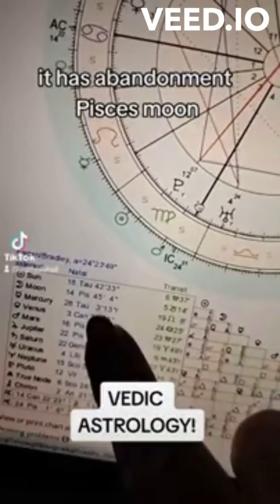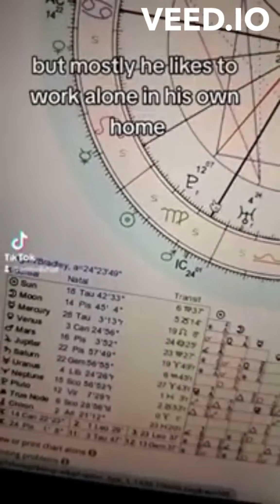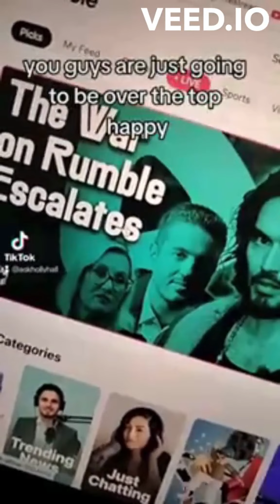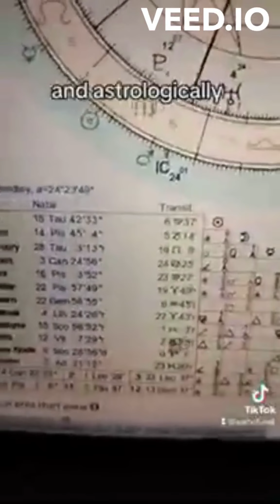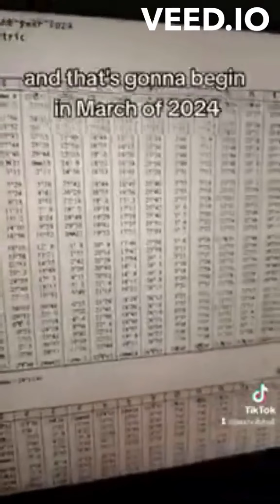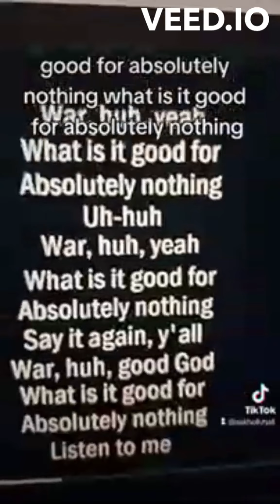RUSSELL BRAND PREDICTIONS WITH YOUTUBE & GOV!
Holly Hall
Clairvoyant Life Coach

LINKT.EE/Askhollyhall HERE ALL MY LINKS ARE HERE!
My Book- AMAZON 101 Answers from the Universe

FIND ME

MY BOOK